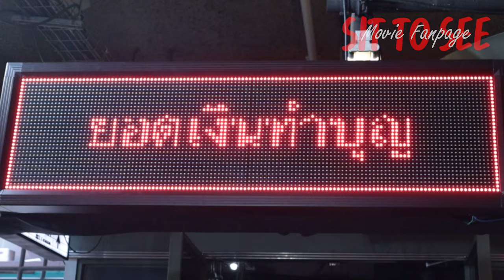พาชม วัดภุมราม สำรวจผลประกอบการ หจก. สาธุ | Mini Vlog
ขอเชิญญาติโยมร่วมรับชมตัวอย่างอย่างเป็นทางการจาก ‘สาธุ’ ซีรีส์ที่จะทำให้ตาสว่างกับเรื่องราวของ 3 มารศาสนาผู้ผจญธุรกิจวัด
แล้วพบกันโดยนัดหมาย 27 มีนาคมนี้ ที่ Netflix เท่านั้น